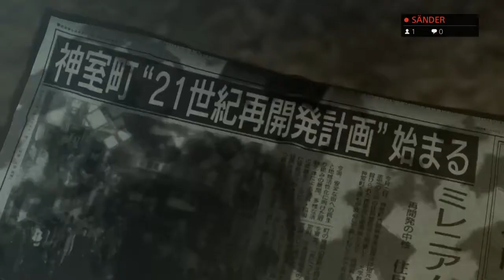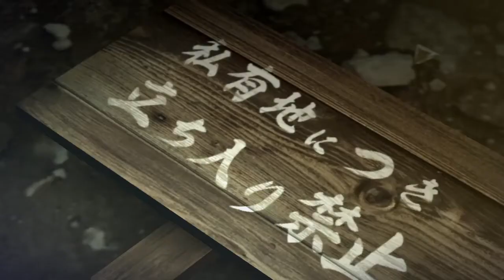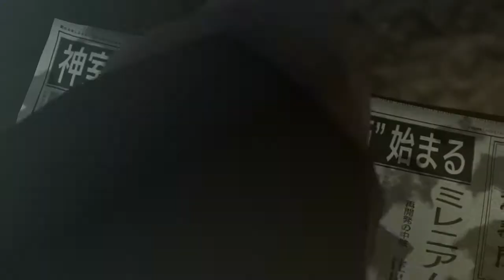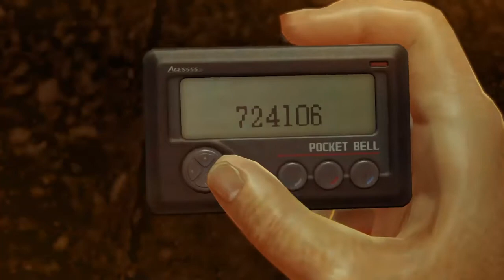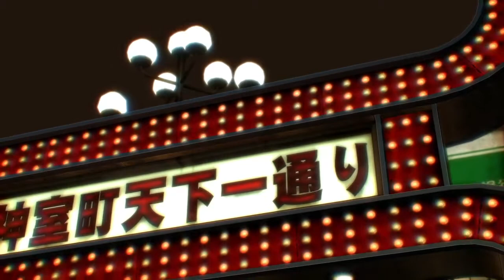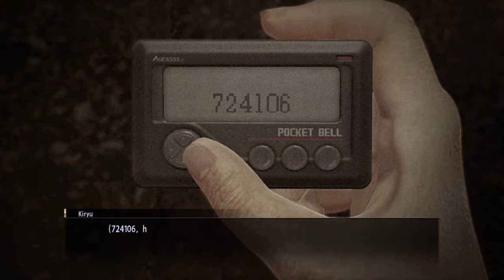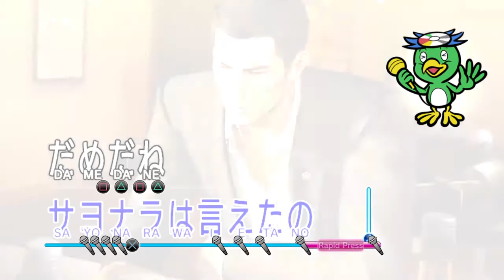Yakuza 0 - Part #1 - Don't Pick A Fight With The Yakuza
Alright! Hi and Welcome to my little channel on Youtube..

Here we gonna do some Let's Play series with games I enjoy. Maybe not the newest games around but hey.. We still gonna have fun!! So I'm new to all this things with streaming and stuff, but I do it mostly for me, since i like to play games and to share the experience with other people. I think it's more fun for me to be live and interact with you guys while I play, maybe together we can solve some hard puzzles and stuff like that..

So first things first.. Who am i?? An "old" man that have gamed since the early 80's. I'm From Sweden and my english is not the best.. It's not my main language you know, so bear with me on that. I don't know what more i should type down here.. for fook's sake.. I'm here to game and have fun!!

I usually start my streams 13:00/14:00 -ish CET.. Mondays to Thursdays.

So let's do this!! Let's make some videos!!

Pls Enjoy.. or don't :)

// Cimex